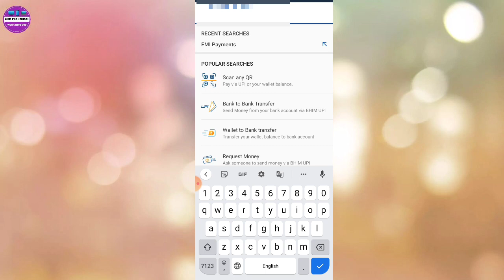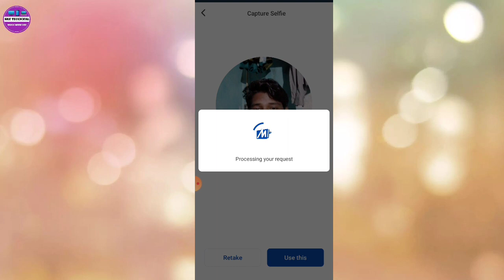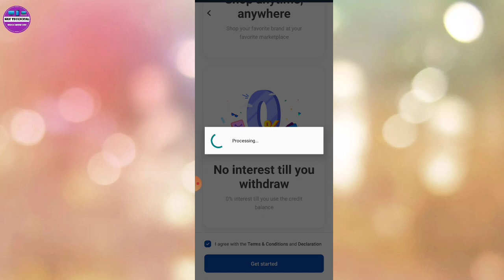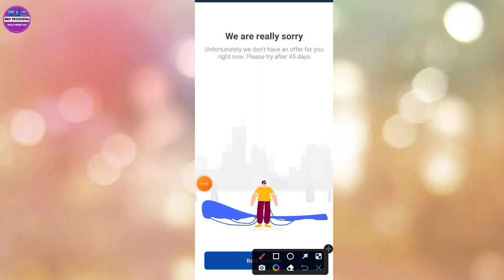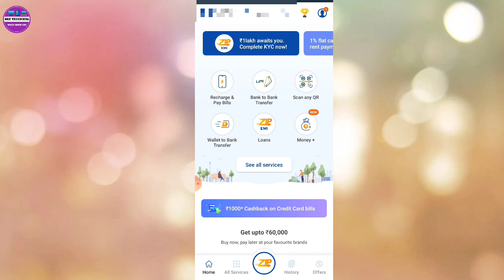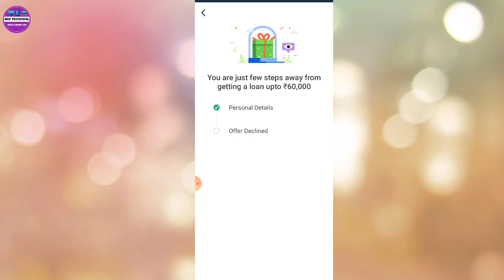Mobikwik personal loan apply online How to get personal loan from mobikwik Mobikwik zip emi loan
Dosto Aaj Ki Is Video Me Maine ye bataya hai ki mobikwik se loan kaise len

1) mobikwik loan live proof
2) mobikwik loan apply online
3) mobikwik personal loan apply
4) mobikwik personal loan apply online
5) mobikwik loan full process
6) how to get mobikwik loan
7) how to get mobikwik personal loan
8) how to get personal loan from mobikwik
9) mobikwik zip emi
10) mobikwik zip emi loan
11) mobikwik loan kaise milega